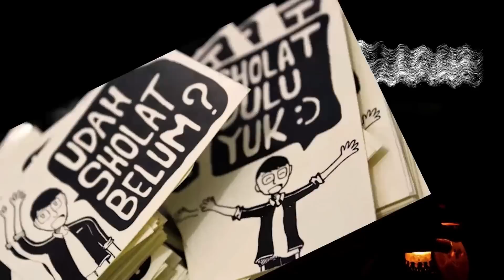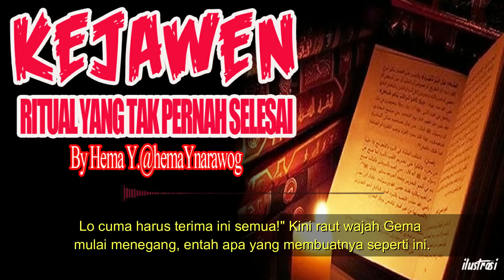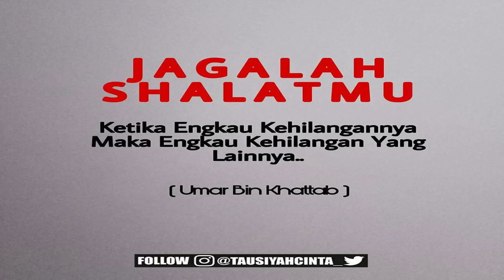KISAH MISTERI - KEJAWEN - RITUAL YANG TAK PERNAH SELESAI - PART 10 - STORY